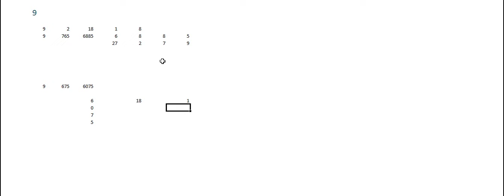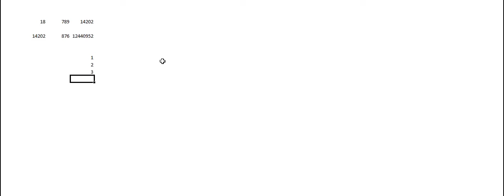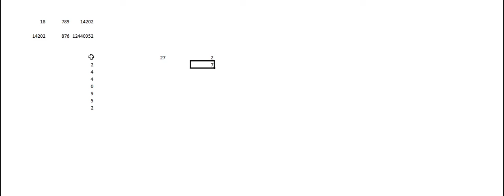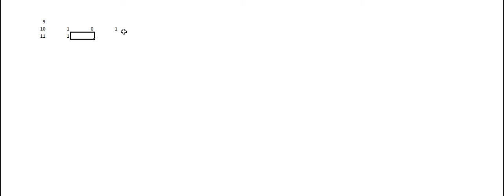nine is Special - (hindi)